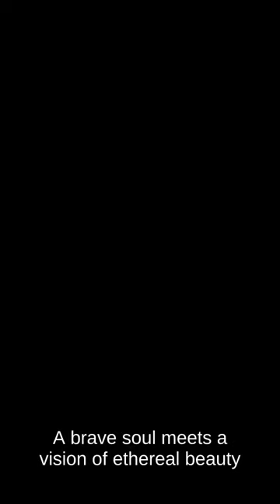The Legend of Tir na nOg - Celtic Folklore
The Celtic Lore of The Legend of Tir na nOg Oisín & Niamh tale to Saint Patrick